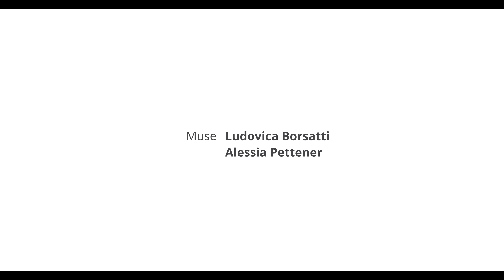MUSÆ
Composizione audiovisiva che indaga, in un viaggio dalle tenebre alla luce, il fenomeno dell’avere un’idea grazie all’intervento di una fonte di ispirazione. Inizialmente nell’oscurità si è in cerca dell’idea ma il lavoro cerebrale risulta fallace poi, grazie al manifestarsi di una Musa, si innesca il processo che porta ad avere l’idea. L’idea si diffonde, si espande, diventa sempre più potente, trascinante e convincente.  Infine la manifestazione di due Muse rende l'idea ancora più rinvigorita portandola a uno stato di luce e potendo quindi farla  emanare nel mondo esteriore.

Sono presenti alcuni artefatti dovuti dalla compressione di YouTube.

by Lorenzo Bosich